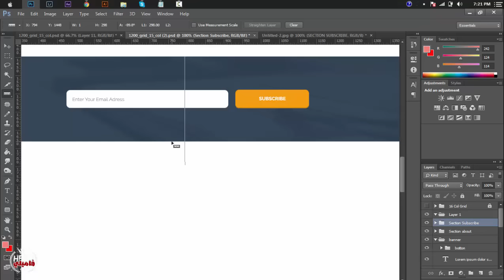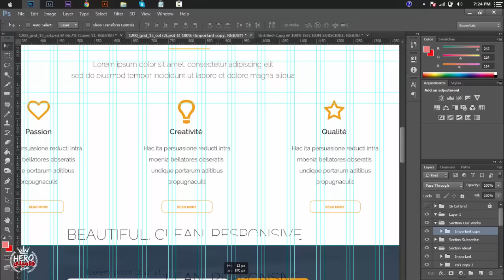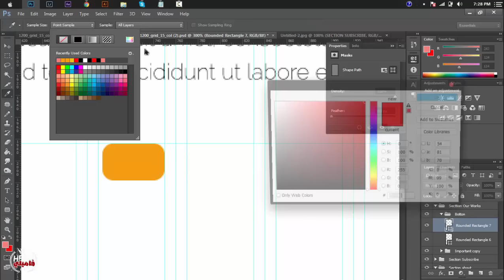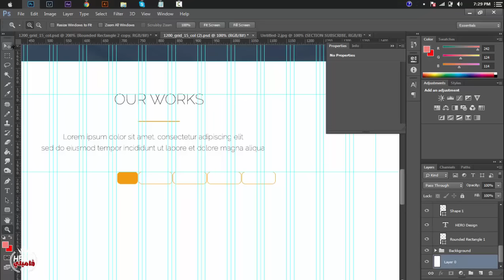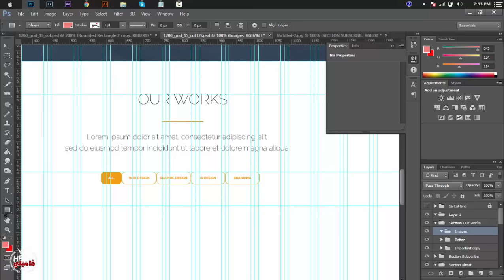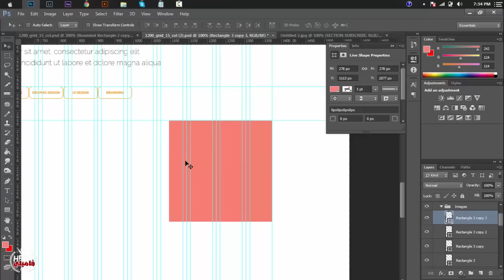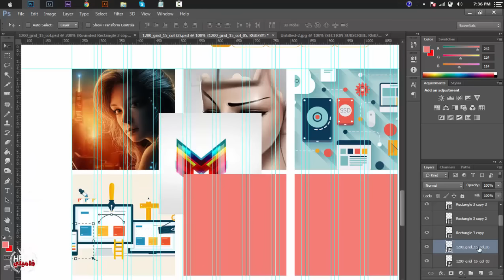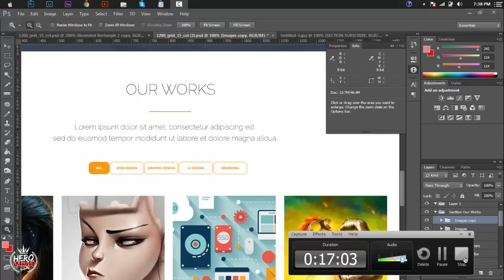#6- Build Flat Responsive Website َUsing Bootstrap - Section Our Works (Photoshop)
لوضع تطبيقاتكم أو لأي استفسار أو مشكل هنا